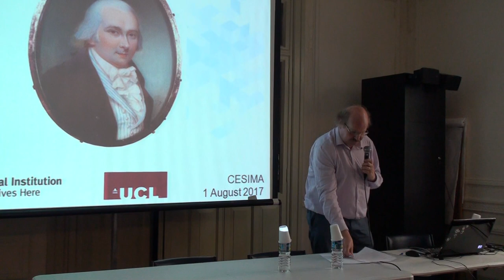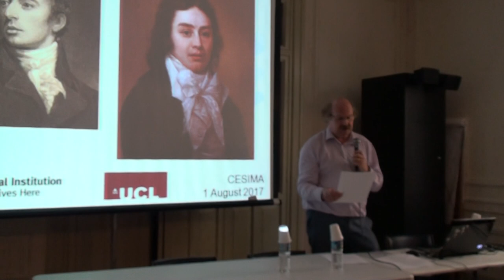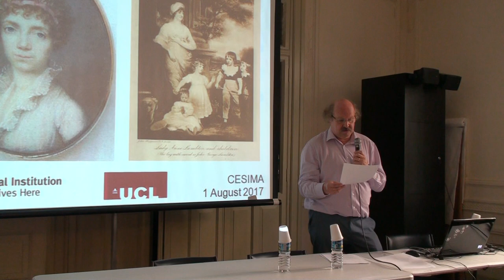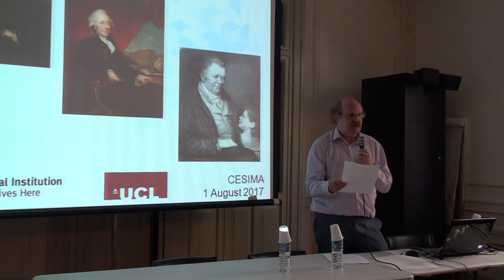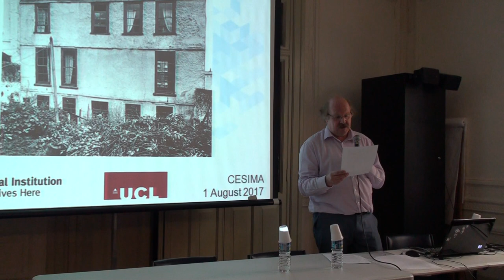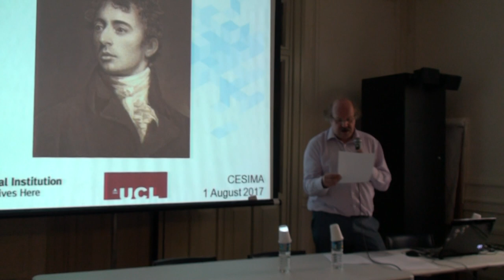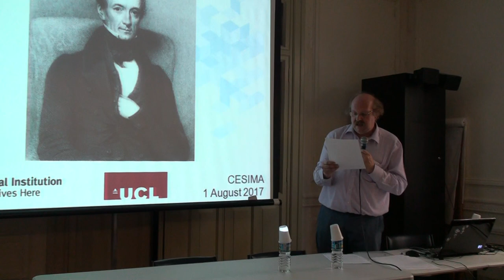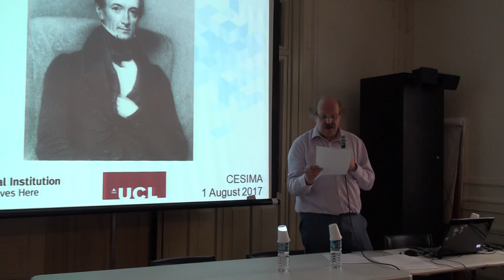Frank James (Royal Institution/UCL, UK) - Colloquium History of Science – PUC-SP: 20 anos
Plenary session 7 - From the Laboratory to Mass Production
Paper Title: What Davy did in Bristol.